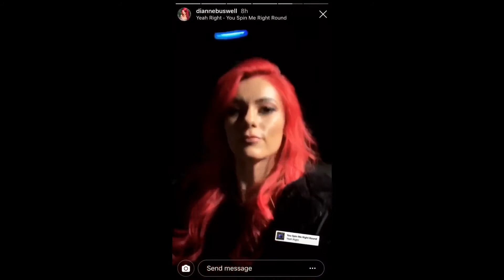Dianne Buswell | All Instagram Stories 20/6/19